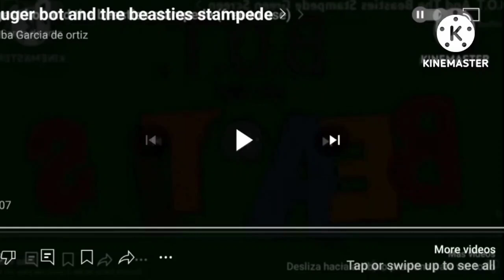super duper mega bot and the beasties stampede (free to use)